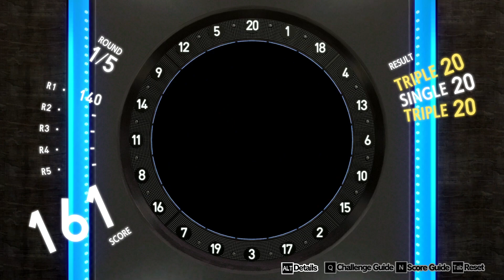Persona 5 Royal - Episode 88 - Hawaii